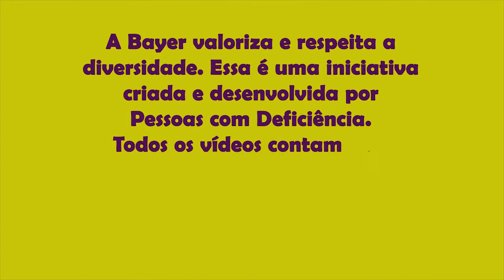AD_Mexa-se! + Brincadeira Pula Canta, Canta e Pula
A Bayer valoriza e respeita a diversidade. Essa é uma iniciativa criada e desenvolvida por Pessoas com Deficiência.
Todos os vídeos contam com uma versão acessível.
O conteúdo desse vídeo é recomendado para crianças a partir de 4 anos.